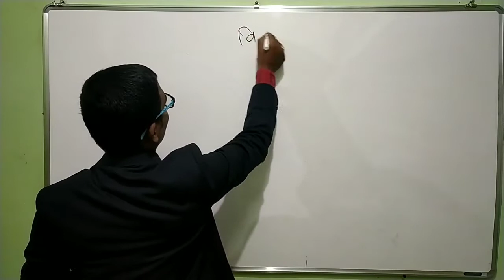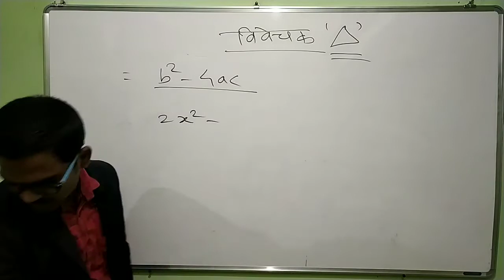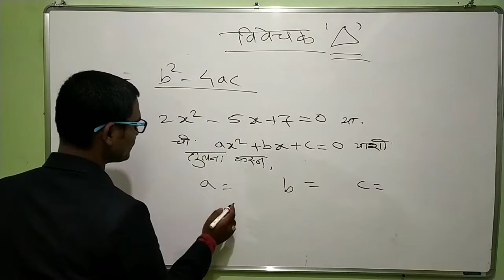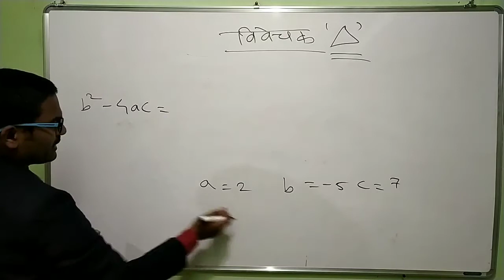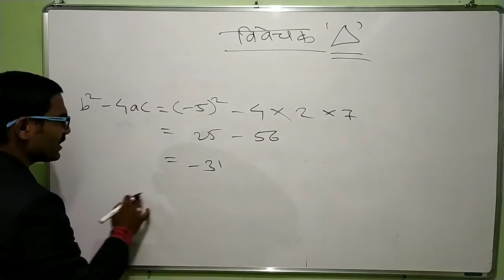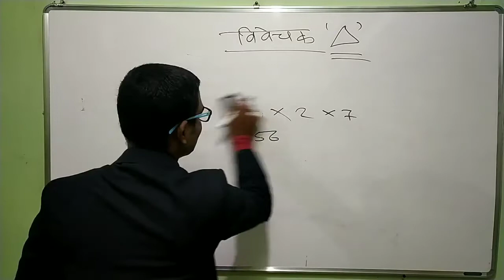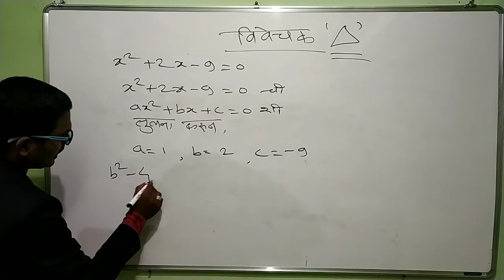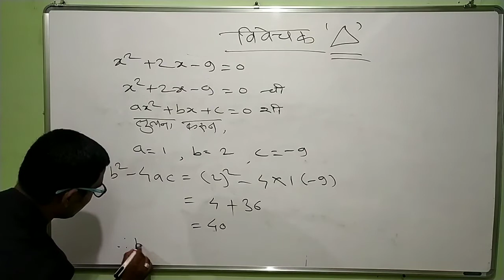Discriminant विवेचक ( ∆ )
नमस्कार विद्यार्थी मित्रहो या व्हिडिओ मध्ये आपण 5th & 8th Scolership, 10th Maths & Science , MPSC,UPSC,CTET व इतर सर्व स्पर्धा परीक्षा साठी अत्यंत महत्त्वाचे

Discriminant विवेचक ( ∆ )कसे सोडवायचे आहे अगदी सोप्या मध्ये सांगितलेले आहे तरी हा व्हिडिओ तुमच्या साठी महत्वपूर्ण ठरेल.

quadraticequationforndaairforcenavy quadratic equation
quadratic equation solver
quadratic equation formula
quadratic equation questions
quadratic equation examples
quadratic equation solution
quadratic equation pdf
quadratic equation class 10
quadratic equation has two distinct roots
quadratic equation all formula
quadratic equation application
quadratic equation ax2 - 4ax + 2a + 1 = 0 has repeated roots then a =
quadratic equation and expression
quadratic equation and inequalities